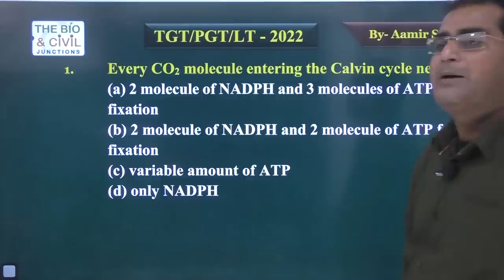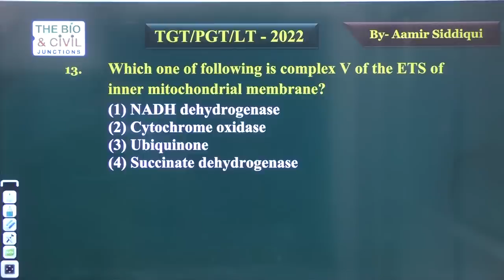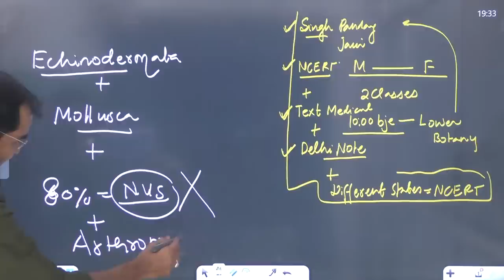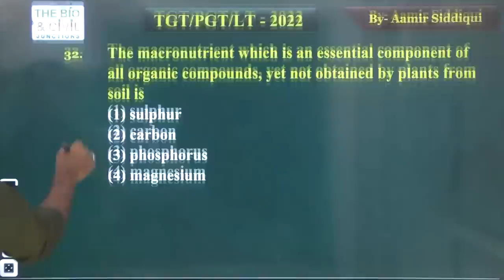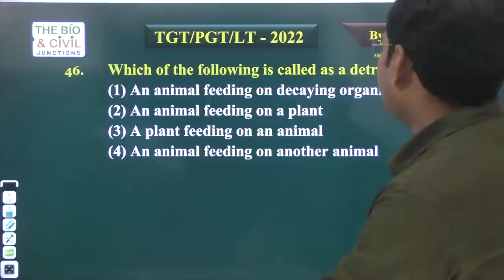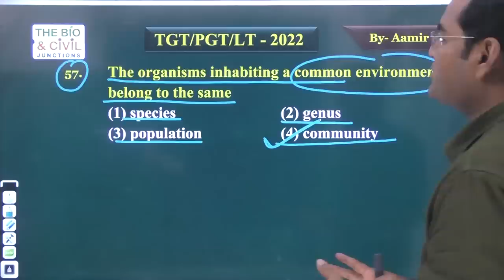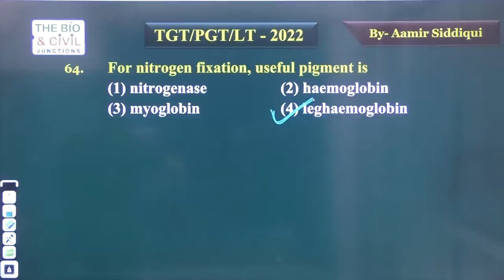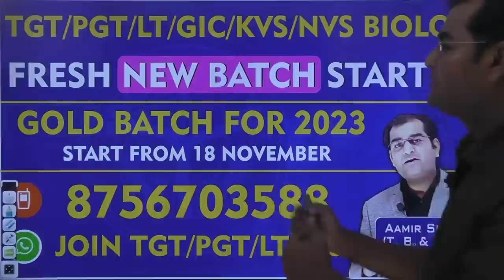PGT/LT/GIC/KVS/NVS/JSSC/CG/MP-BIOLOGY || NVS MODEL PAPER BIOLOGY ||By- Aamir Sir ||THE BIO JUNCTION